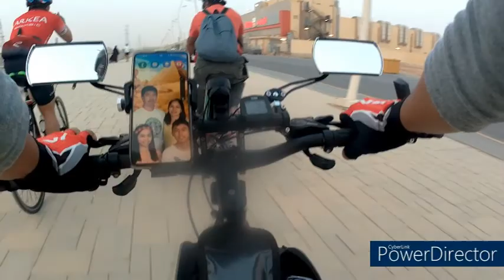NEW BIKE LANE / STROLL WITH FRIENDS / MEET ANOTHER BIKER / BUHAY OFW